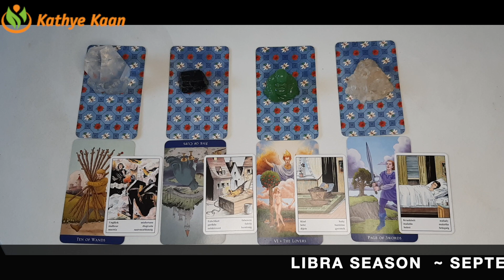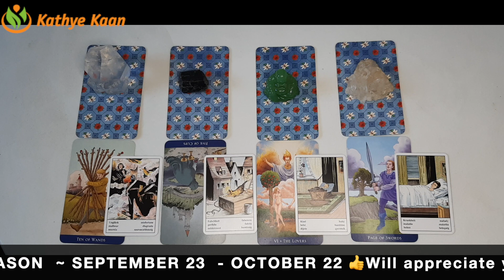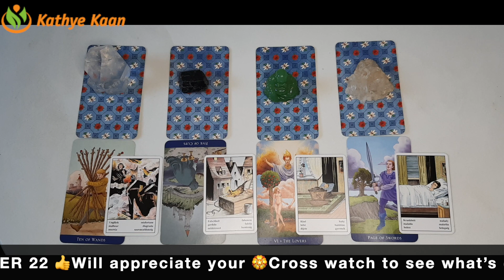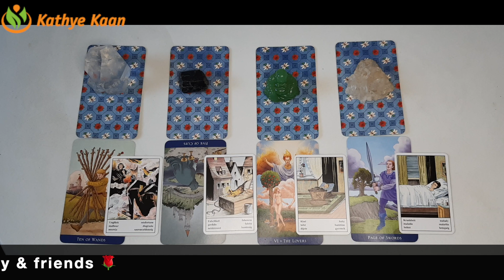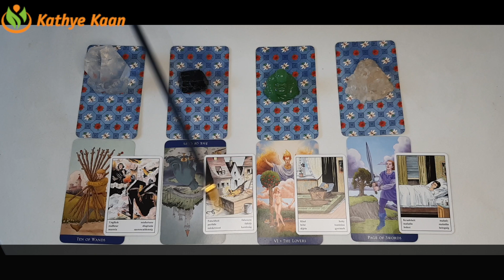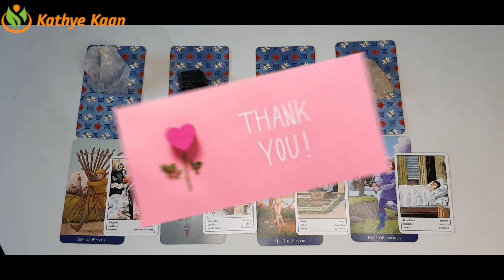OPHIUCHUS New Love start 💰 LIBRA Season September 23 - October 22 Tarot Reading🧧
Kathye